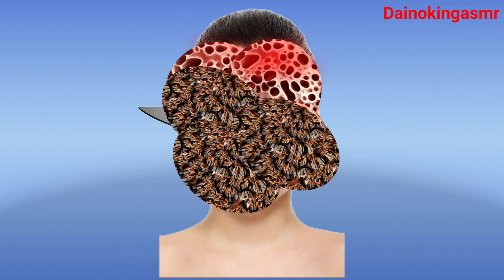ASMR Care animation| Asmrcare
ASMR Removal Dog Ticks & Worm & Wounds Infected Face | ASMR Care animation| Asmrcare| @dainokingasmr